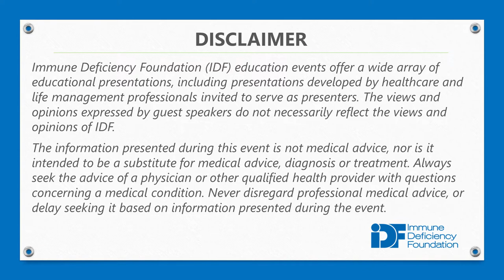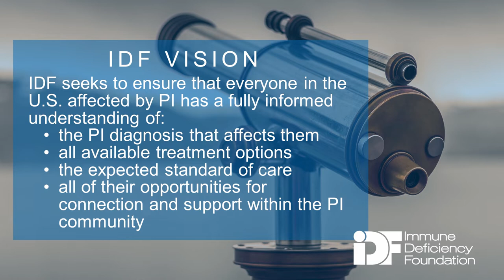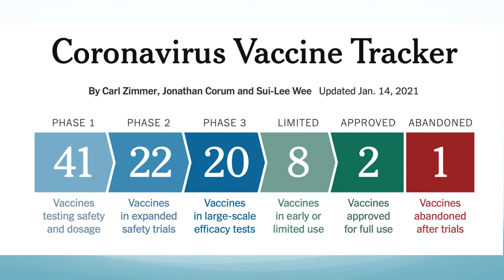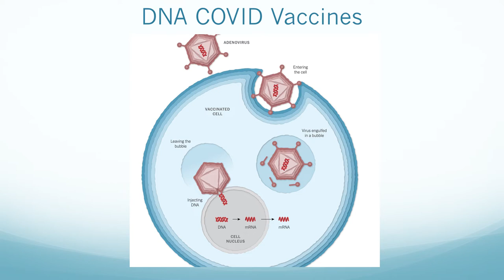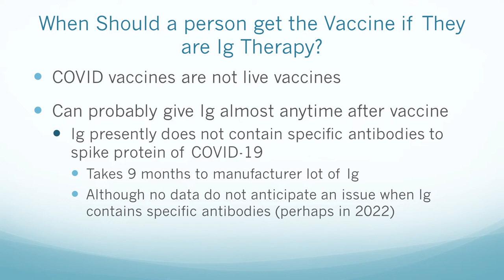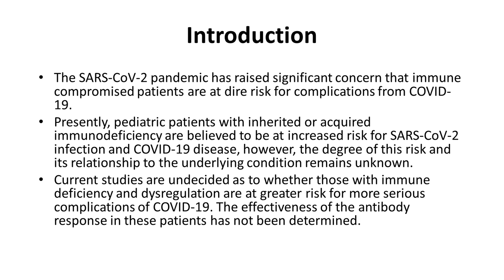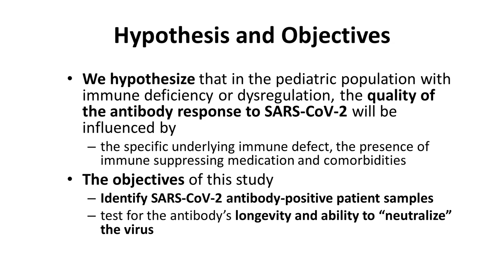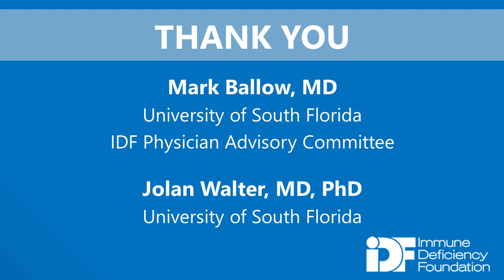COVID-19 Update & Treatment Options: An IDF Forum, January 21, 2021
Watch this IDF Forum recording to hear Mark Ballow, MD, and Jolan Walter, MD, Ph.D. update the PI community on COVID-19 and treatment options. This meeting was presented on January 21, 2021.